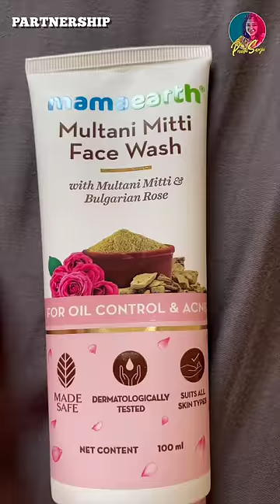என்னா வெயிலு 🥵😰 Face Pack at Home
Checkout Mamaearth's  Multani Face mask and Face pack